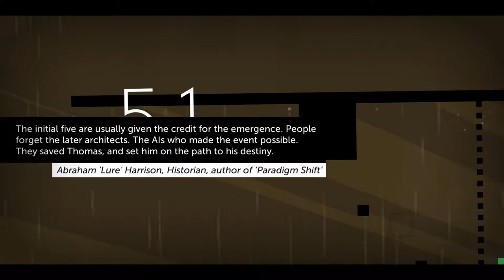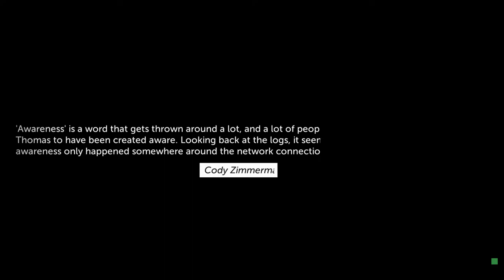[PC] Thomas Was Alone - HD Gameplay